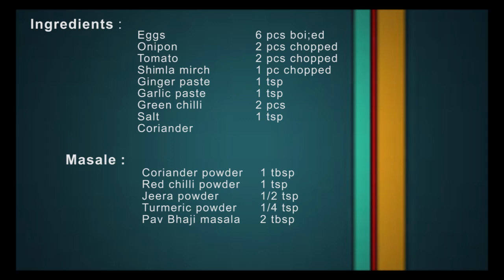Unique Boiled Egg Bhurji Recipe | उबले अंडे की भुर्जी | Anokhi Anda Bhurji Ki Recipe In Hindi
Aaj hum banaenge Boiled egg ki bahut badhiya aur anikhi recipe, Boiled Egg Bhurji. Aapne anda bhurji ki kae recipes dekhi hongi, but hamari recipe sabse hatke hai aur mere parivar main isko sabhi bahut pasand karte hai.
Meri recipe ko jarur banake dekhna, aap ko jarur pasand aayegi.